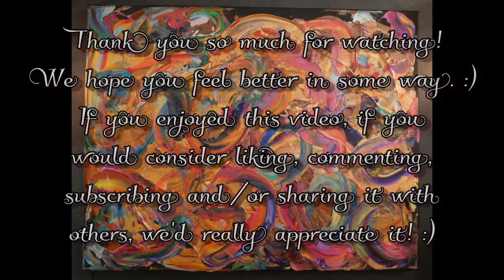✨🌈Magical Relaxation🦄 Short, Calming Art ASMR with Music🎨 Wet Paint🦋Mind Rest and Reset💖 Feel Better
Enjoy a moment of enchanting relaxation and tingly calm as your mind lets go of thoughts and worries for a few moments and allows itself to drift away. Be transported to our peaceful art room, where beautiful music and the close-up sight of fresh, colorful metallic paint on canvas (the fourth layer of paint on an original piece of abstract artwork by Cassandra Belle) envelops you in blissful comfort for a short while.

We hope you enjoy and that this video brings a bit of peace and/or enjoyment to your day! ✨🥰🎨🦄💖

💜 Kaylee & Cassandra Belle

And